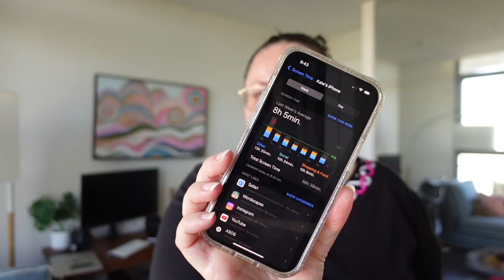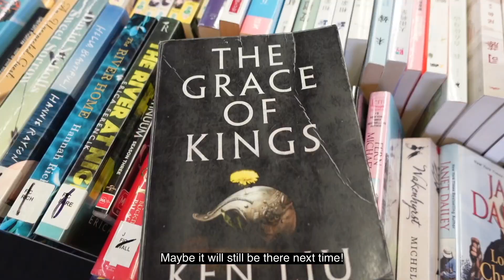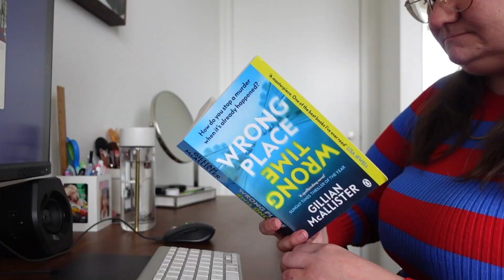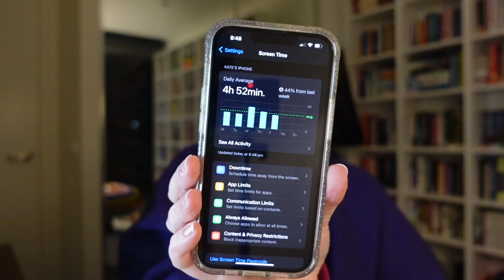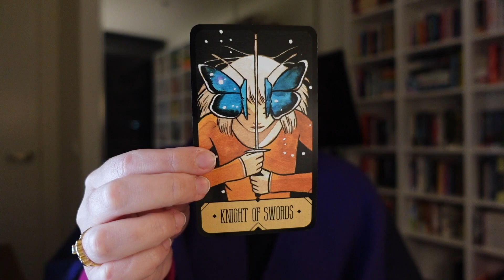Reducing my screen time and actually living my life instead 💖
Hello friends and welcome to another weekly vlog. This week, I tried to take back control of small elements of my life, like dressing in outfits that make me feel good and reducing my screen time. Two small things, but both have made a big difference!

Katey Flowers
AUSTRALIA